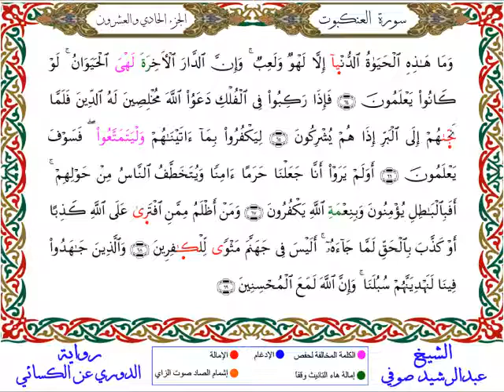سورة العنكبوت من المصحف المرتل المصور برواية الدوري عن الكسائي بصوت الشيخ عبدالرشيد صوفي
سورة البقرة كاملة للشيخ ماهر المعيقلي لطرد الشياطين من منزلك وجلب البركه باذن الله Sourah Baqara

سورة البقرة الشيخ عبد الرحمن السديس القران الكريم مباشر Surat Al-Baqarah Quran Recitation

سورة البقرة,
سوره البقرة,
البقرة,
sourate,
سورة بقره,
صورة البقرة,
رقية المنزل,
رقية للمنزل,
رقية البيت,
رقية للبيت,
رقيه,
رقية,
الرقية,
الرقيه,
رقيه شرعيه,
رقية شرعية,
الرقيه الشرعيه,
الرقية الشرعية,
سورة البقرة,
سوره البقره كامله,
سوره بقره,
تلاوة,
تلاوة هادئة,
القران الكريم,
القران الكريم,
سورة,
سوره,
قران,
قرآن,
بصوت الشيخ,
الشيخ,
القران الكريم مباشر,
القران مباشر,
قران مباشر,
سورة البقرة كاملة,
بصوت الشيخ,
Al-Baqarah,
الشيخ عبد الرحمن السديس,
السديس,
sudais,
سورة البقرة,
البقرة,
عبدالرحمن السديس,
سورة,
surah baqara,
surah al baqara,
surah baqarah,
al baqarah,
,الرقية الشرعية
,Sura Al-Baqarah,Sudais
Abdulbasit Abdussamad,
Abdulbasit,
Abdul Basit Abdul Samad,
Sourate Al-Baqarah,
Surat Al-Baqarah Quran Recitation,
Quran Recitation,
Surah Al Baqarah,
Quran Roqya,
Quran Ruqyah Shariah,
Quran Ruqyah,
Quran Roqya,
Quran,
sura,
sourah,
sourat,
surat,
surah,
murattal,
Al-Baqarah,
quran karem,
quran karim,
Most Beautiful Recitation,
Beautiful Recitation,